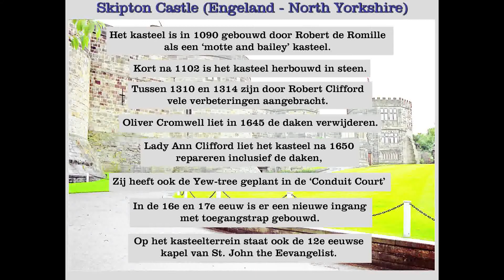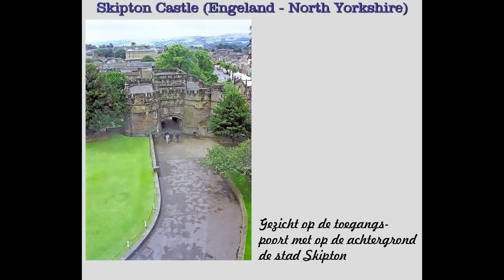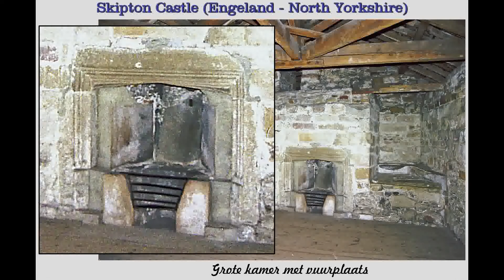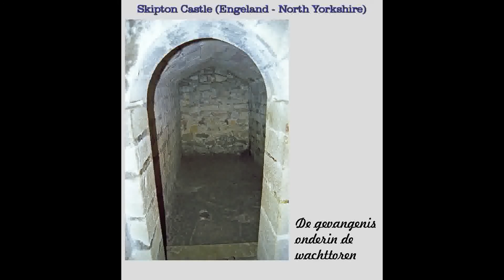Skipton Castle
Deze film is samengesteld met foto's gemaakt op 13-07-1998.
Te zien zijn de toegangspoort, Yewtree's het kasteel en het interieur van de keuken.